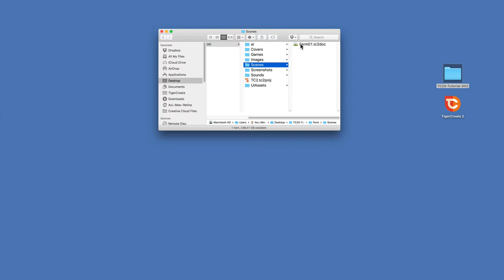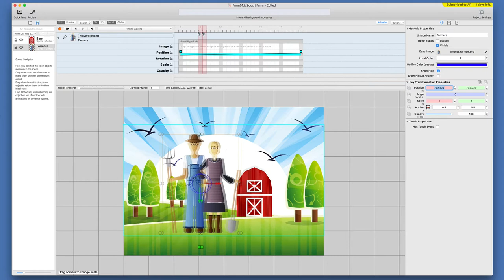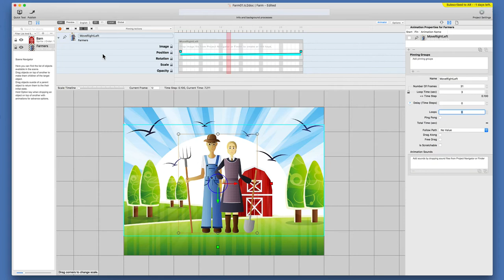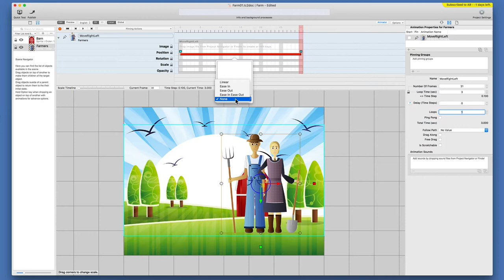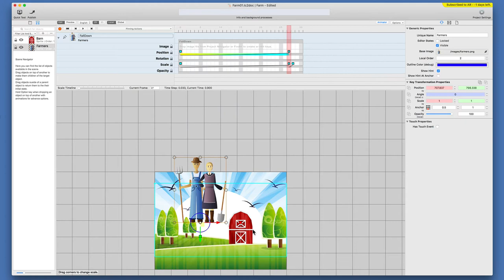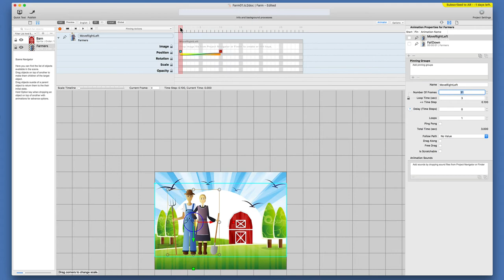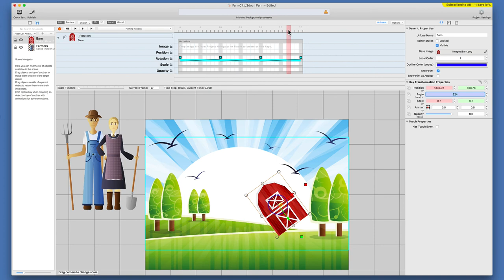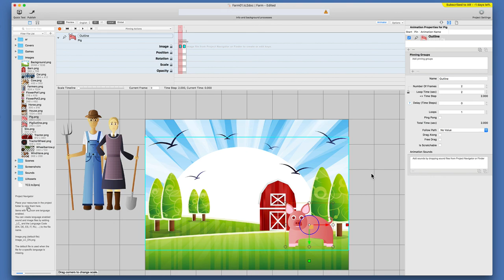TigerCreate 2.0 - Tutorial 002 (v1.1)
This is a tutorial for TigerCreate 2.0 covering the basic animations of the software.